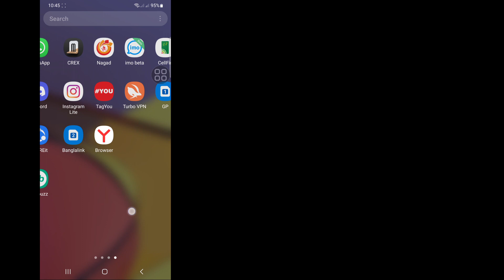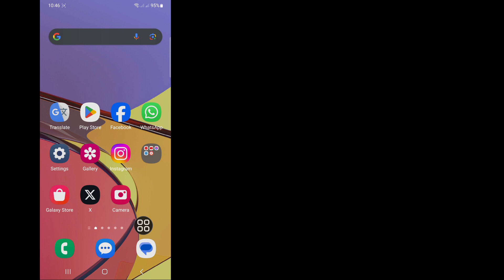Cum să eliminați opțiunile canalului WhatsApp 2023 |Cum să eliminați actualizările de stare Whatsapp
În acest videoclip vă voi arăta
 Cum să eliminați opțiunile canalului WhatsApp

 Dacă doriți să eliminați actualizările de stare Whatsapp, continuați să vizionați videoclipul până la sfârșit. Procesul este foarte simplu și ușor.